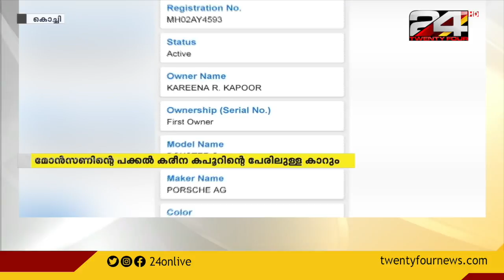വാഹന റജിസ്ട്രഷനിലും മോൻസൺ മാവുങ്കൽ വലിയ ക്രമക്കേട് നടത്തിയതായി കണ്ടെത്തൽ